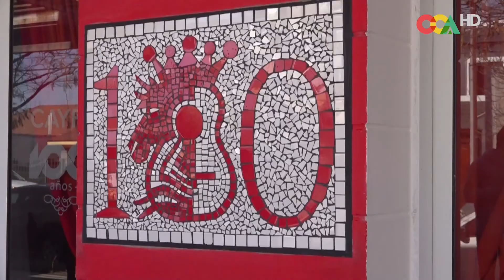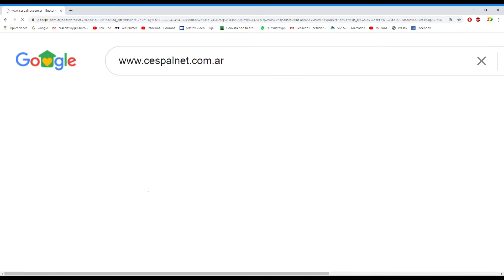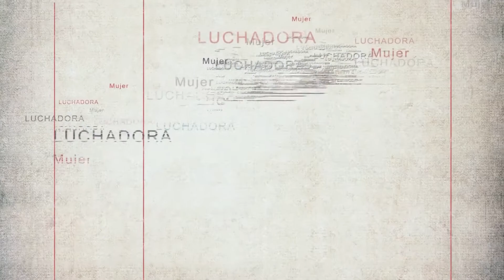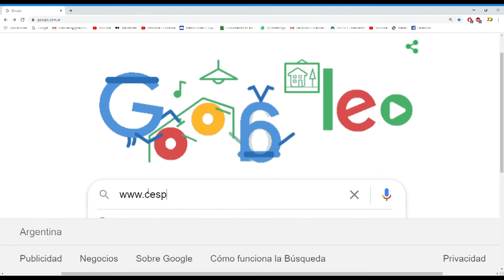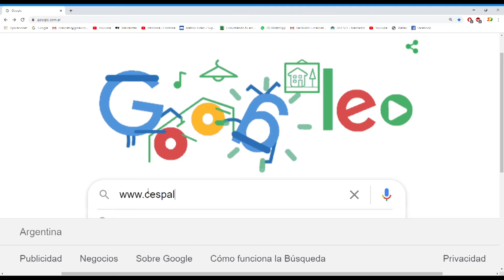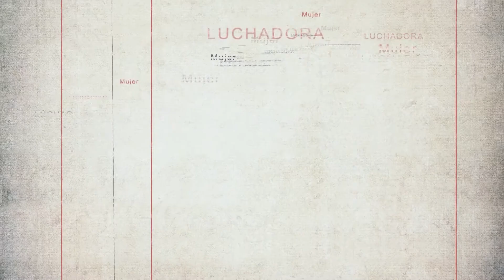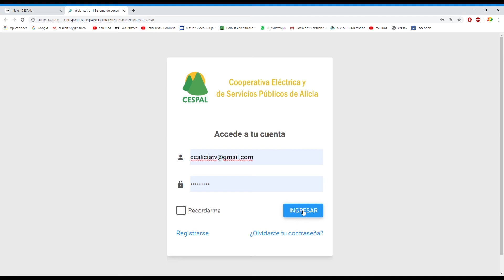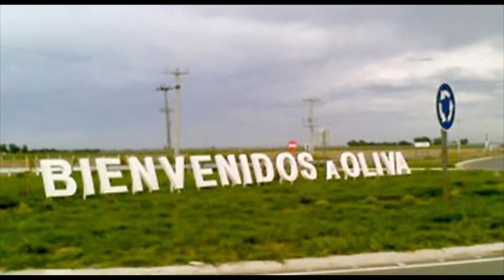Resumen Semanal 18 de julio